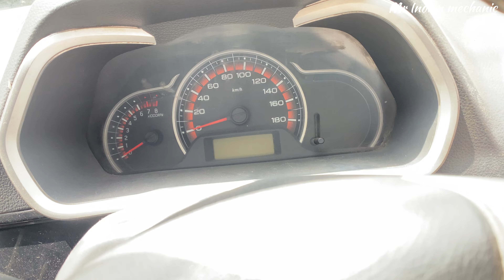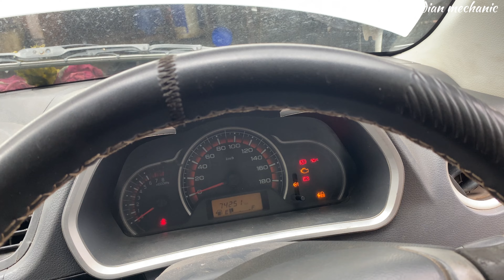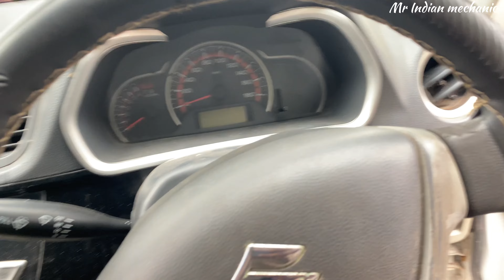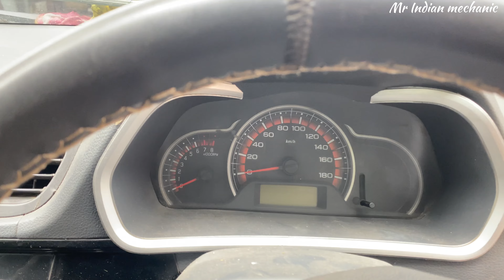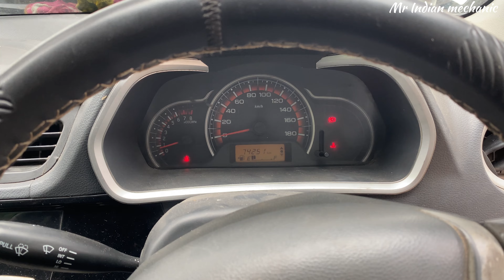Alto K10 starting problem ￼चलती चलती गाड़ी भांड होना की problem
Alto starting problem
Wagon R starting problem
Alto K10 starting problem, ￼
￼ Celerio starting problem, ￼￼￼￼